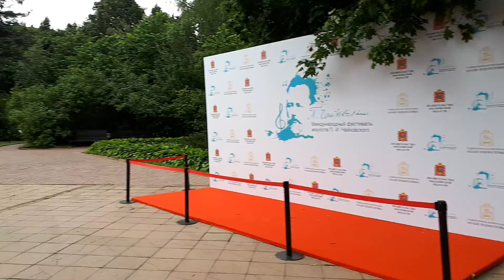Фестиваль Чайковского в Клину, 5 июня 2018 год, видео - 14.